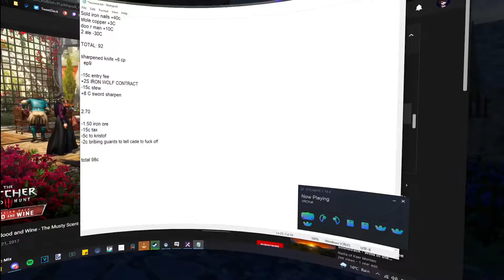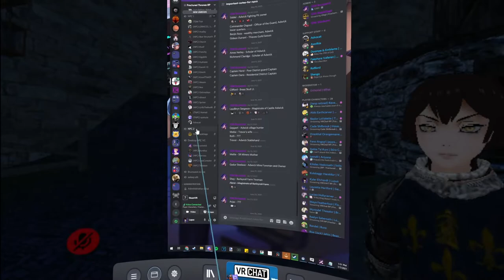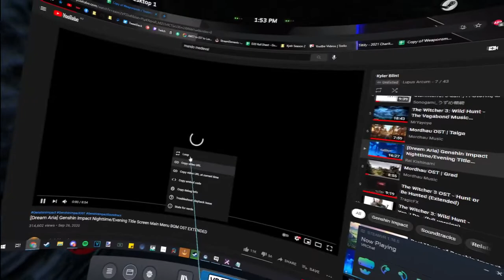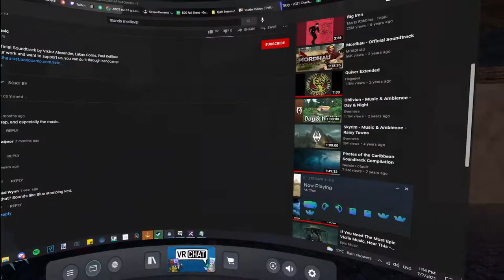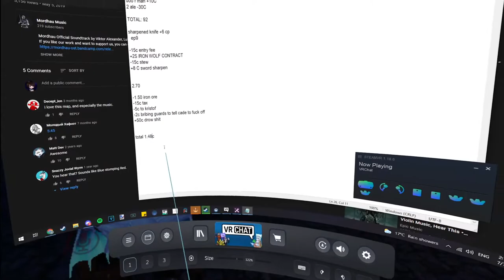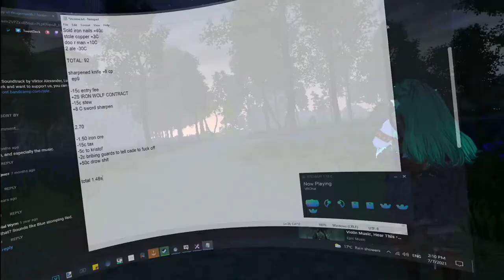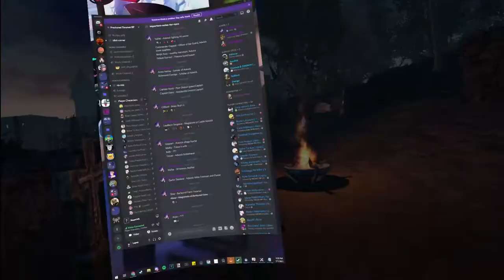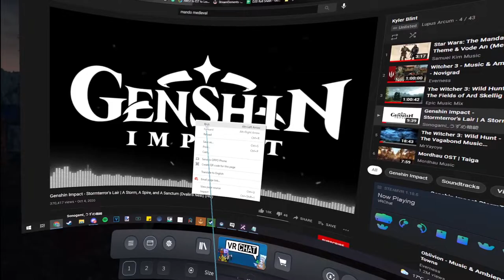Fractured Thrones Season 2 | Episode 10 'A Drow Possessed' | Part 3 of 4